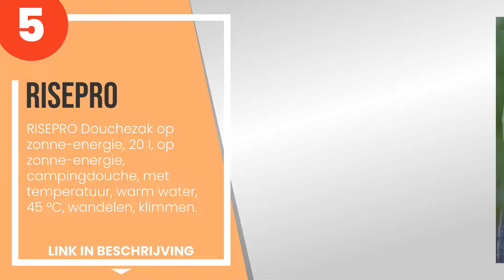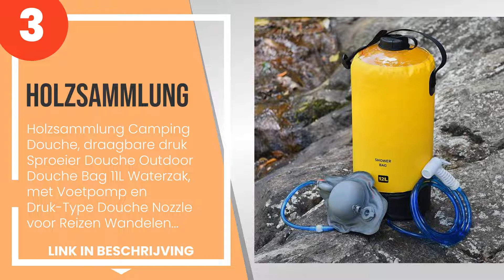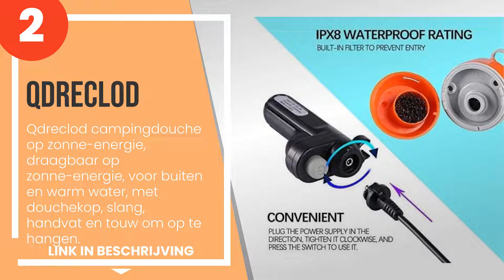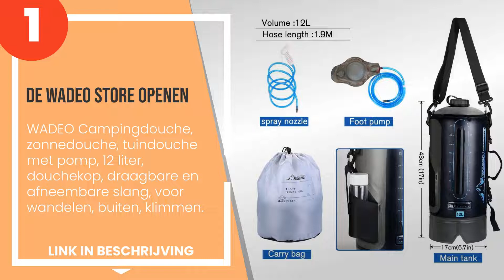De 5 beste tassen voor draagbare zonnedouches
✋ Hier de 5 beste tassen voor draagbare zonnedouches, op de markt verkrijgbaar.

 5) RISEPRO Douchezak op zonne-energie, 20 l, op zonne-energie, ...

 4) TOTMOX 20L/5 Gallons Watercapaciteit Zonne Energiebesparende...

 3) Holzsammlung Camping Douche, draagbare druk Sproeier Douche ...

 2) Qdreclod campingdouche op zonne-energie, draagbaar op zonne-...

 1) De WADEO Store openen - WADEO Campingdouche, zonnedouche, tu...

Tijdindicatoren (Tijdstempels)

00:00 - Intro
00:08 - 5) RISEPRO Douchezak op zonne-energie, 20 l, op zonne-energie, ...
00:49 - 4) TOTMOX 20L/5 Gallons Watercapaciteit Zonne Energiebesparende...
01:33 - 3) Holzsammlung Camping Douche, draagbare druk Sproeier Douche ...
02:07 - 2) Qdreclod campingdouche op zonne-energie, draagbaar op zonne-...
02:53 - 1) De WADEO Store openen - WADEO Campingdouche, zonnedouche, tu...

- Wij wijzen elke verantwoordelijkheid af, de informatie in de video kan worden gewijzigd, kan niet volledig of onjuist zijn, voor meer gedetailleerde specificaties en meer informatie verwijzen wij u naar de fabrikant.
- Als u auteursrechtelijk beschermd materiaal in deze video vindt of als u commerciële voorstellen heeft, neem dan contact met ons op via e-mail via het 'informatie' paneel van het kanaal.
- Handelsmerken en producten die in de video's zijn opgenomen, behoren toe aan hun respectieve eigenaars of houders en kunnen worden beschermd door octrooien en/of auteursrechten.